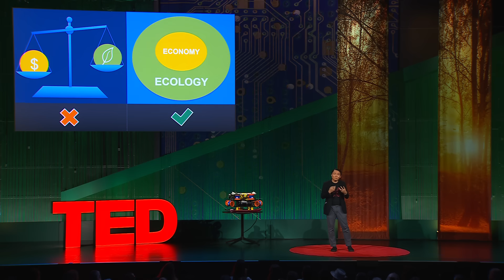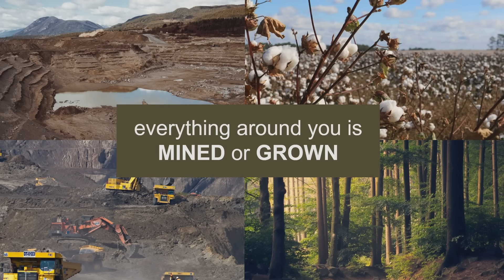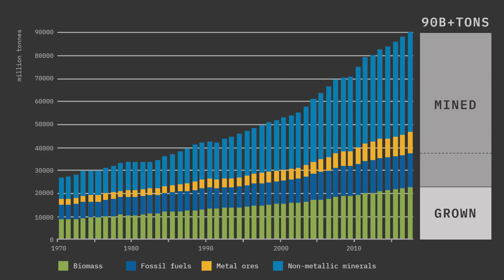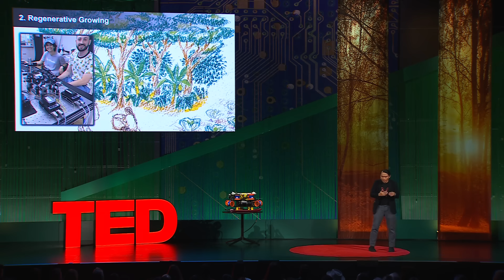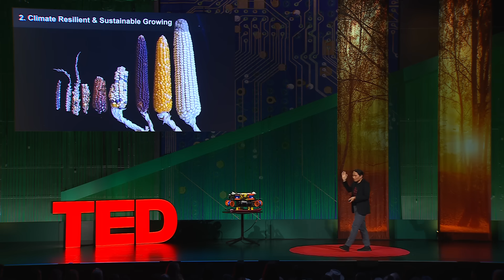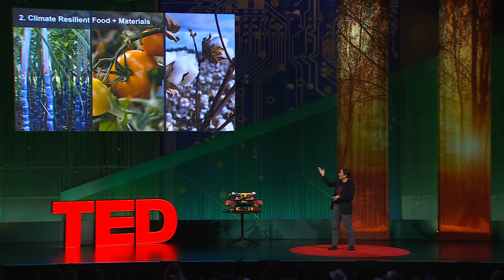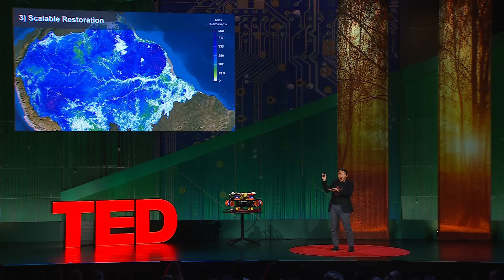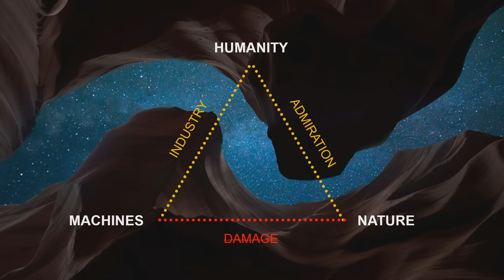The Army of Autonomous Robots Restoring Nature | Tom Chi | TED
Impact investor Tom Chi challenges a dangerous assumption: that economic growth and ecological health are opposing forces. He reveals how advances in AI and robotics are enabling a radical shift towards innovation as a force for restoration. Imagine mines that extract less, farms that regenerate soil and fleets of robots that can plant 100,000 mangroves in a single day. What if the same technologies that power our economy could actively repair the planet at the same time? (Recorded at TED Countdown and Bezos Earth Fund on September 24, 2025)

Countdown is TED's global initiative to accelerate solutions to the climate crisis. The goal: to build a better future by cutting greenhouse gas emissions in half by 2030, in the race to a zero-carbon world.

Follow TED!